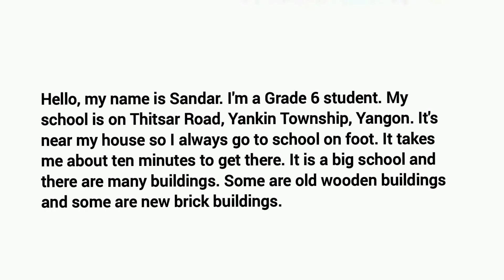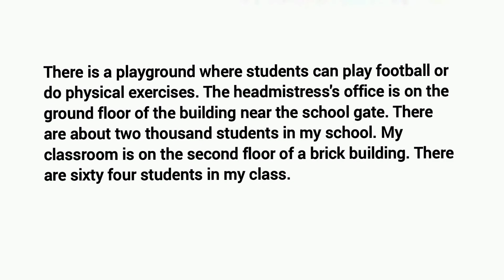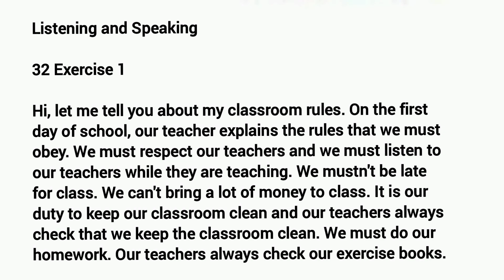Grade 6 Unit 11 listening and speaking (audio script)